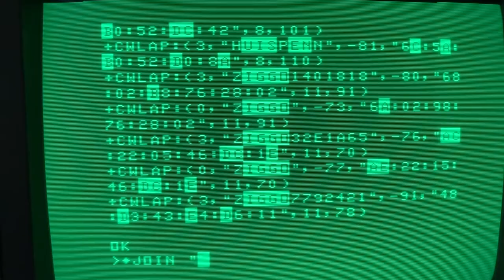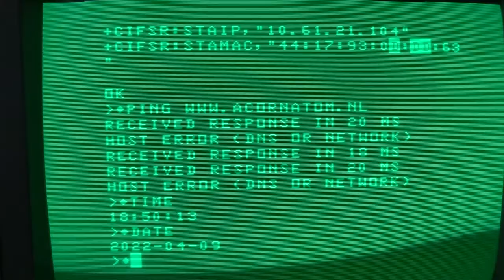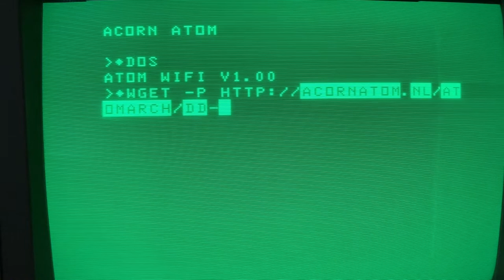BeebWiFi on the Acorn Atom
Short demo of the BeebWiFi board connected to the Acorn Atom. The WiFi ROM is located on the 1MHz bus adaptor so this works on a standard 12k+12k Atom.